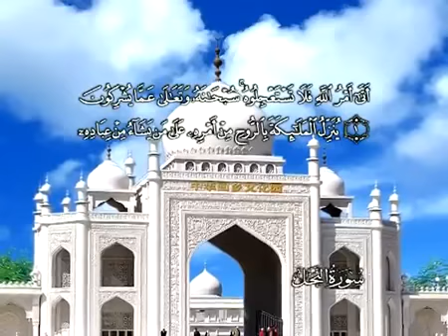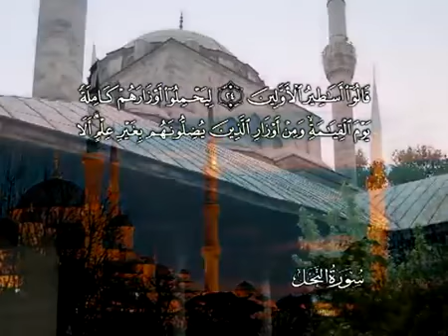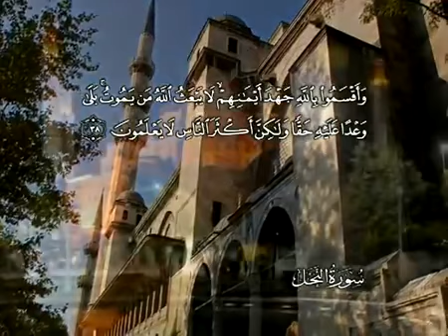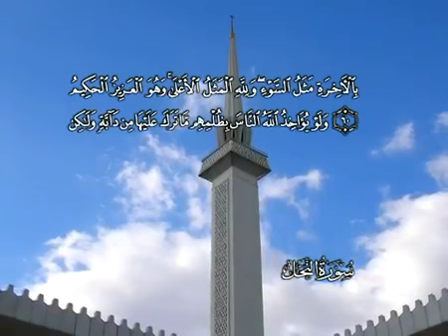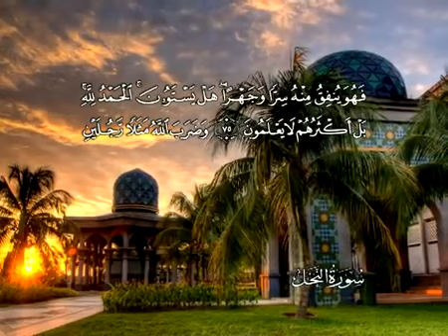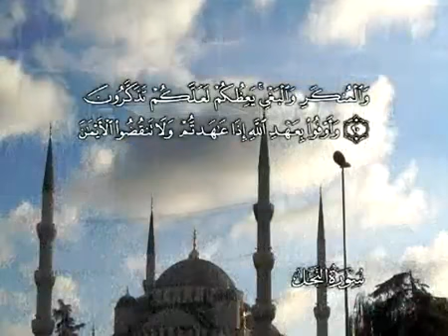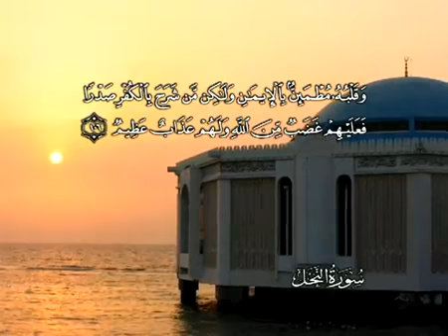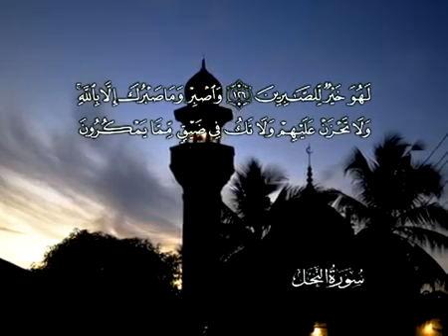Quran: 16. Surat An-Nahl (The Bee): Arabic and Russian translation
Коран: 16. Surat An-Nahl (The Bee): арабский и русский перевод